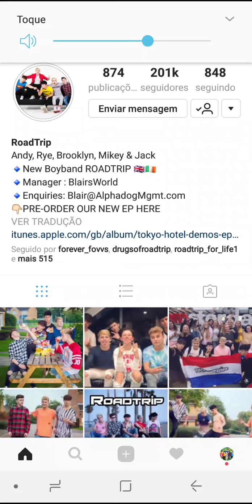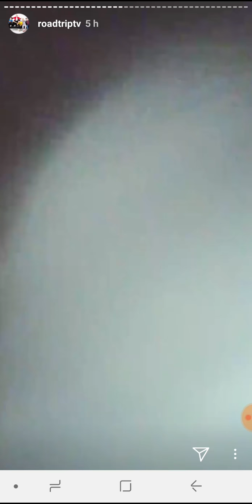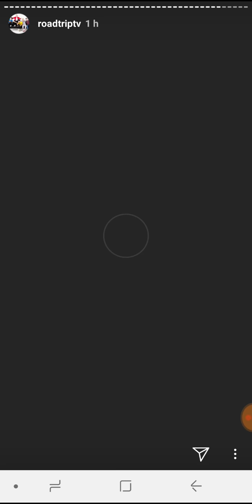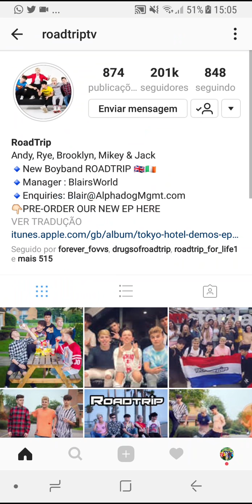Roadtrip Insta Story | 13 10.17